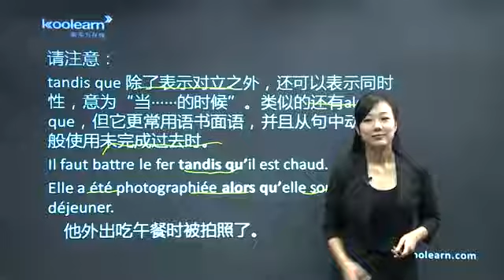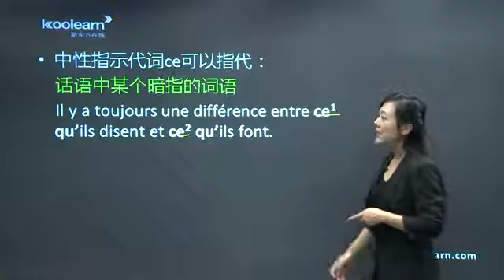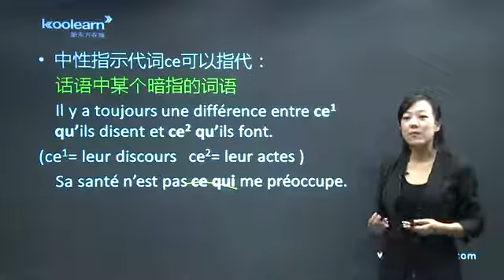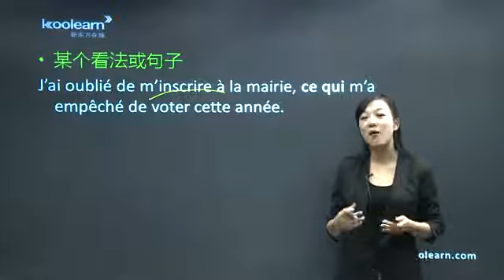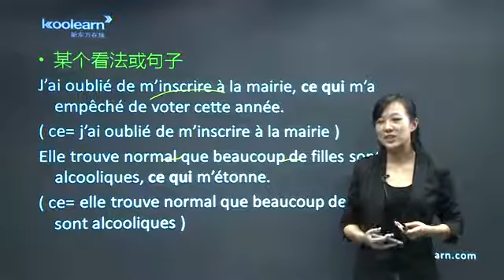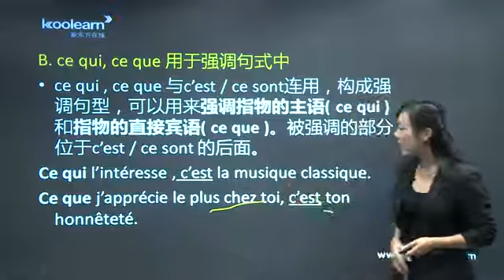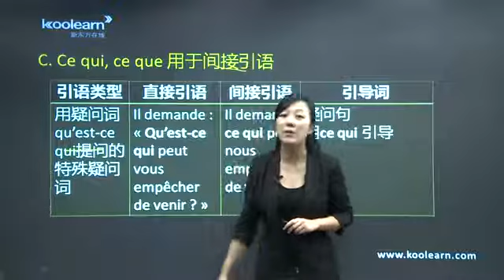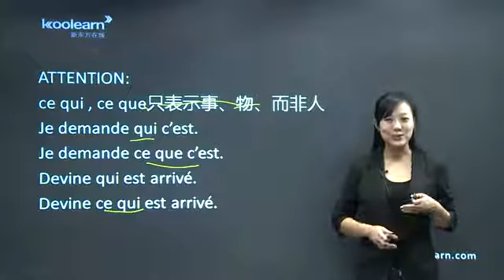253 2 重点语法（二） Cequi ceque